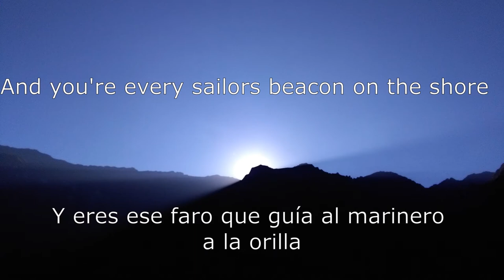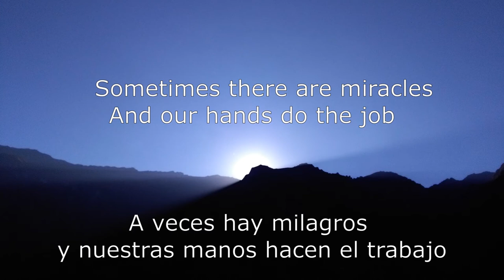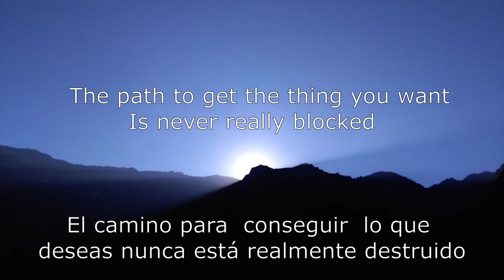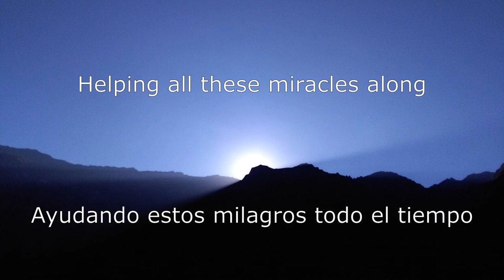Aley Underwood // Angel Bones // Lyrics // Español e Inglés // (Bryan)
canción de la parte final de la película "EL ESCRITOR DE CARTAS"